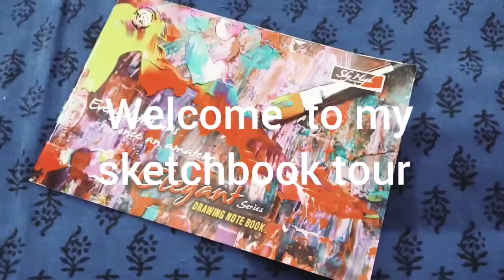my sketchbook tour 👑👑👑👑plz like 👍